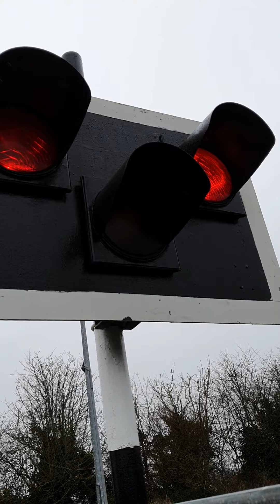Bunnavally Level Crossing County.Westmeath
A Class 22000 Was Passing Bunnavally Level Crossing (XA122), It was heading from Galway (Ceannt) to Dublin Heuston with 4 carriages.